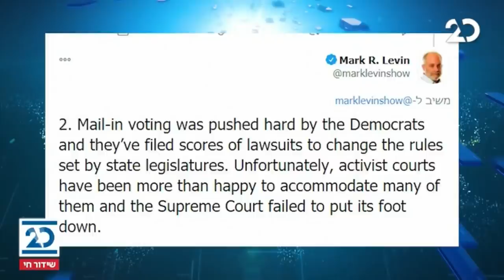ריקלין ושות' | 4.11.2020 | התכנית המלאה